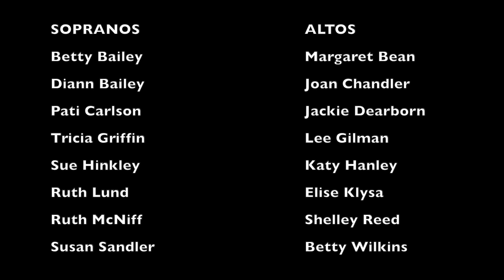Danny Boy - Virtual Choir - arranged and edited by Topher Keene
Virtual Choir audio and video edited by Topher Keene